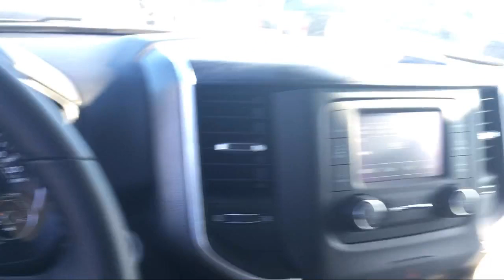2019 Ram 1500 Big Horn/Lone Star Elk Grove Sacramento Roseville Folsom Rocklin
2019 Ram 1500 Big Horn/Lone Star Stock Number: 56860D Vin:1C6SRFFT4KN859480.

8575 Laguna Grove Dr.